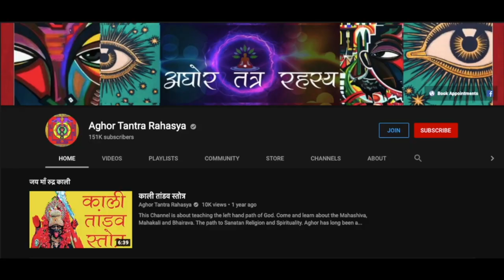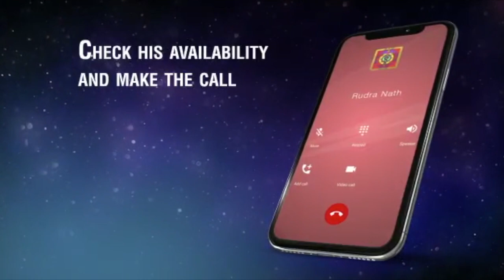अगर किसी को अत्यधिक शराब कि लत है तो करें ये उपाय!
नशा तब तक नशा होती है जब तक आप करें, जब आपको नशा करने लगे तो आप अंत  के क़रीब है। शराब छुड़ाने का एक आसान टोटका और मंत्र विधान।
Alakh Aadesh!